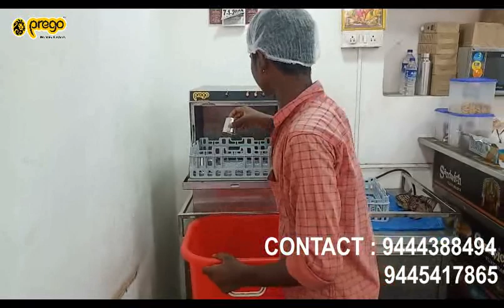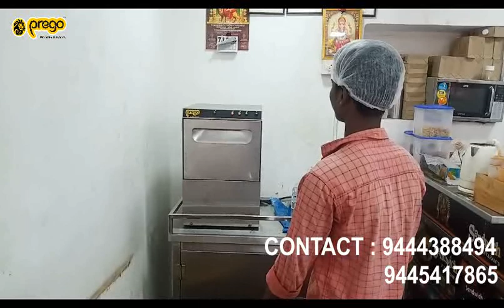PREGO Glasswasher Vijayaram's Coffee